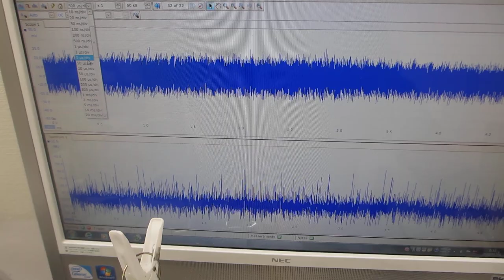表面弾性波を利用した、超音波制御実験－－表面残留応力の緩和処理－－（超音波システム研究所）